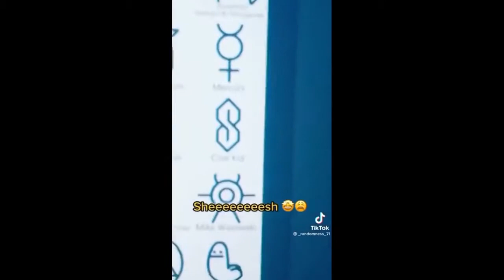Memes for anonymous only! 😅